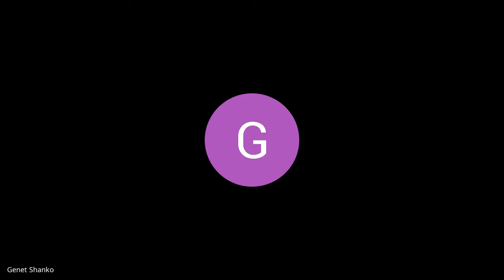B6 W8 D5 Guest Talk with Ting